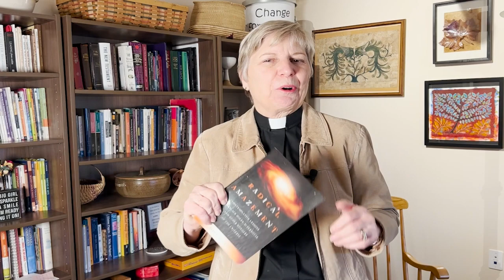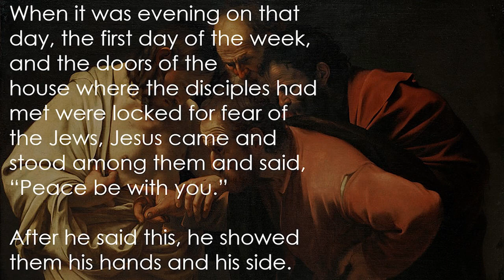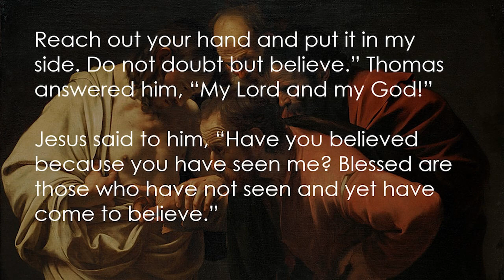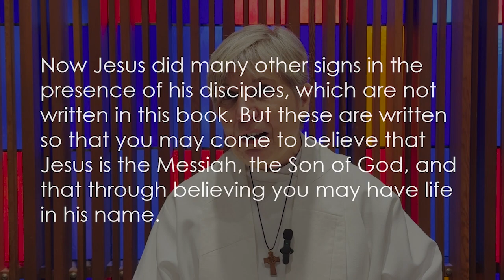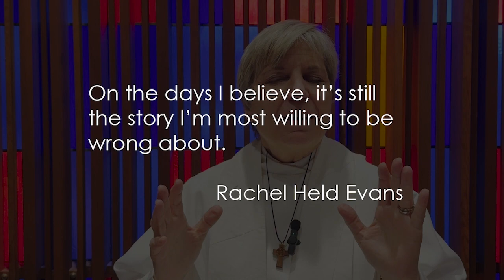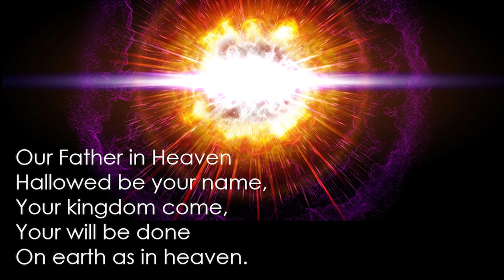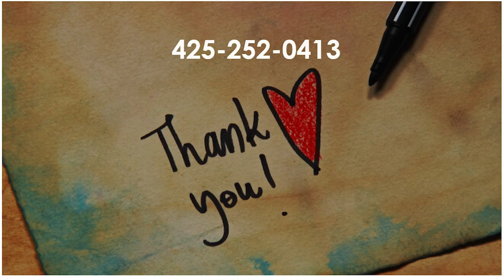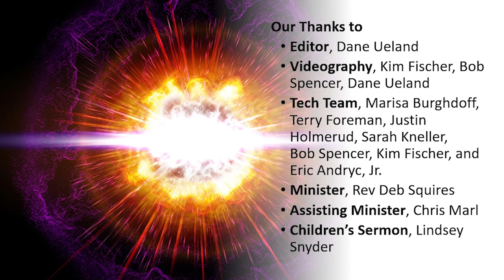Sunday, April 23, 2023 | Our Savior's Lutheran Church, Everett WA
Worship service for Sunday, April 23, 2023 at Our Savior’s Lutheran Church in Everett, WA. We are a member of the Northwest Washington Synod of the Evangelical Lutheran Church in America (ELCA). We are an open and affirming congregation and have a Reconciling in Christ (RIC) status.

Permission to podcast/stream the music in this service obtained by OneLicense no. A-710424.